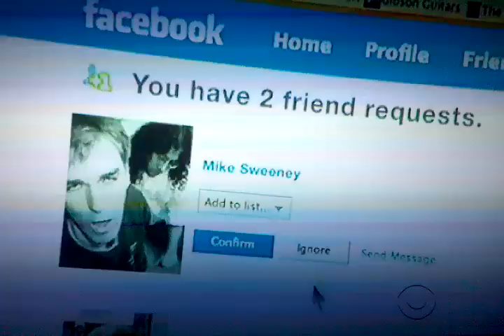Conan's brilliant emmy nomination short. They like needed IT ;-)